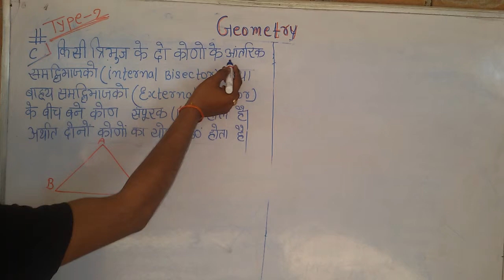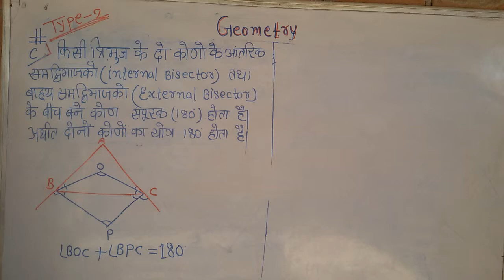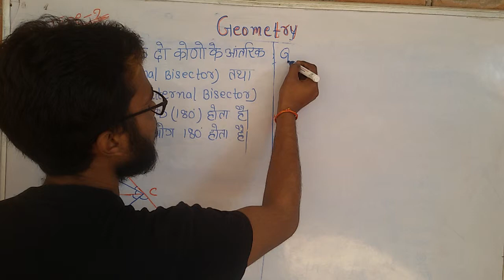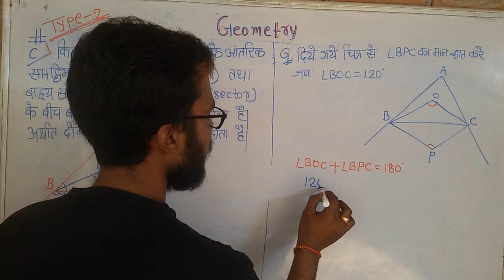Geometry||ज्यामिति||Part-6|| by रूपेश सर